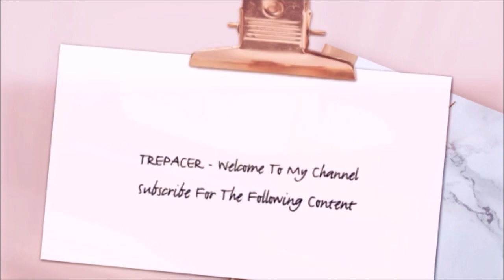Doom Patrol Season 2 Extended Trailer Reaction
My reaction to Doom Patrol Season 2 Extended Trailer.